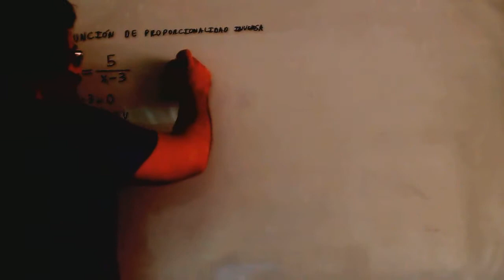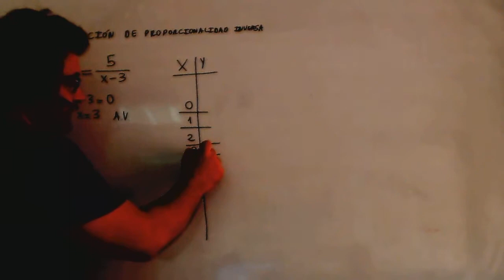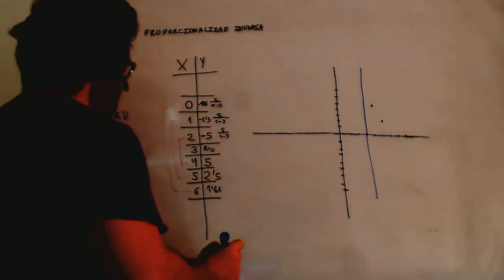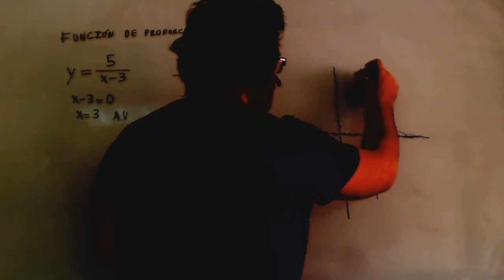Grafica funcion proporcionalid inversa asintota vertical Matematicas Acceso CFGS Academia Usero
Grafica funcion proporcionalid inversa asintota vertical Matematicas Acceso CFGS